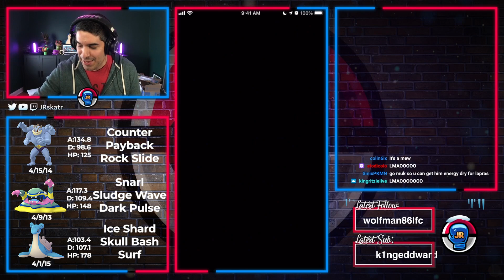*PAYBACK* Machamp DESTROYS Teams in GO Battle League | Pokémon GO PvP Guide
If you want to have some fun in GO Battle Great League in Pokemon GO, try Payback Machamp! It provides amazing coverage against Psychic types making it a very spicy move to run on your team!

If you want to support the channel in another way feel free to click one of the affiliate links below before any purchase, every little bit helps to keep the channel going!

Some of the hardware I use for editing:

Elgato Wave 3 Microphone
Green Screen: Fotodiox Collapsible Green Screen
Keyboard: Razer Black Widow Chroma V.2
Mouse: Logitech MX Master 3 Wireless Mouse
Mouse Pad: Corsair MM300 High-Performance Gaming Mouse Pad

0:00 Intro
1:05 Shadow Hypno Lead
3:24 Snorlax Lead
5:25 Alolan Raichu Lead
7:43 Alolan Ninetales Lead
10:11 Alolan Sandslash Lead
12:08 Shadow Machamp Lead
13:34 Snorlax Lead
14:25 Snorlax Lead